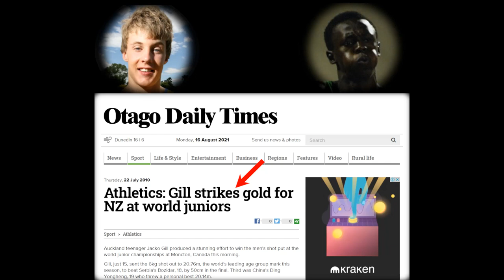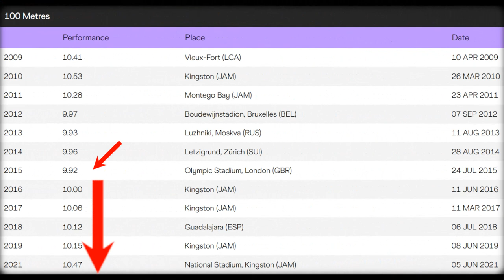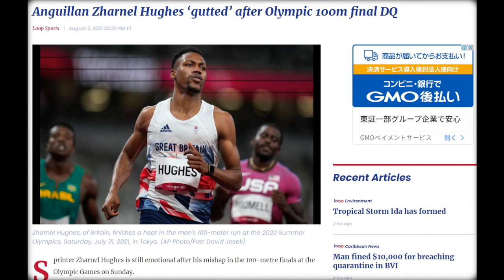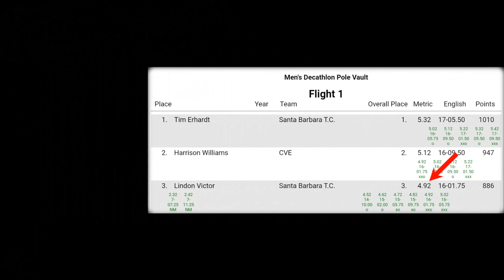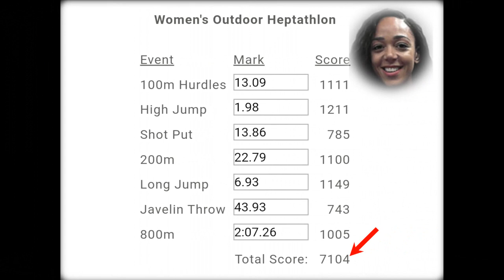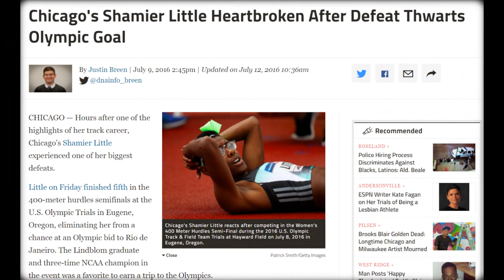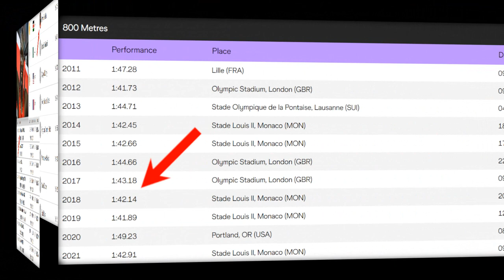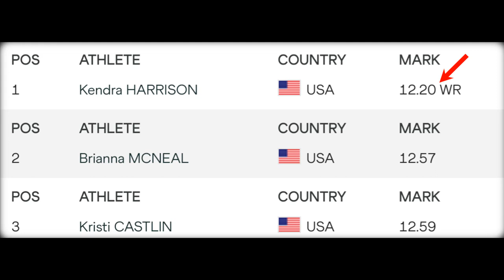10 BIGGEST (Yet) Unfulfilled Talents in TrackandField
Mondo Musings - Jamaican TrackandField showcases 10 top-tier athletes whose potential suggests that there’s still a lot more in store.

INFO SOURCE(S)

MUSIC

ANIMATION

IMAGES/ARTICLES

“Jacko Gill, London 2017” by Erik van Leeuwen, GFDL via Wikimedia Commons

“Shamier Little, Beijing 2015” by Erik van Leeuwen, GFDL via Wikimedia Commons

“David Rudisha, Beijing 2015” by Erik van Leeuwen, GFDL via Wikimedia Commons